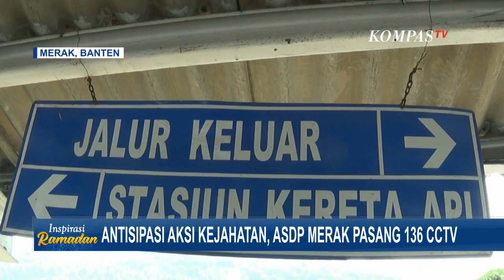Antisipasi Aksi Kejahatan Selama Masa Mudik, PT ASDP Pasang 137 CCTV di Pelabuhan Merak!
CILEGON, KOMPAS.TV - Untuk mengantisipasi aksi kejahatan saat arus mudik nanti, pengelola jasa angkutan penyeberangan, PT ASDP Indonesia Ferry cabang Merak, Banten, memasang sebanyak 136 CCTV di sejumlah titik yang tergolong rawan.

CCTV tersebut, dipasang mulai dari pintu masuk pelabuhan, loket tempat pembelian karcis kapal, lorong gang way bagi para calon penumpang pejalan kaki, dan loket pembelian karcis bagi kendaraan hingga di seluruh dermaga pelabuhan.

Selain di seluruh areal pelabuhan, CCTV juga akan terpasang di dalam kapal penumpang, dan akan terkoneksi di Markas Kepolisian Daerah Banten dan Polres Cilegon.

Baca Juga Jasa Marga Prediksi Puncak Mudik Lebaran pada 19 April 2023! di